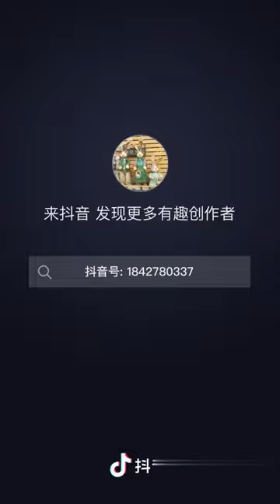张乃丹事件（一）